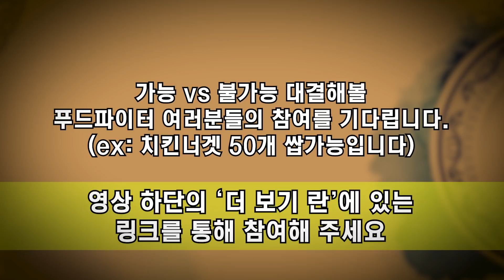삼겹 도시락 2인분은 혼자서 쌉가능 아닌가요?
헬로헬로브랄스💪
오늘은 삼겹 도시락으로 팀브에게 도전장을 내민 구독자 민석쓰와 함께!
삼겹 도시락 2인분 도전해봤습니다아~
여러분은 가능하신가요..?